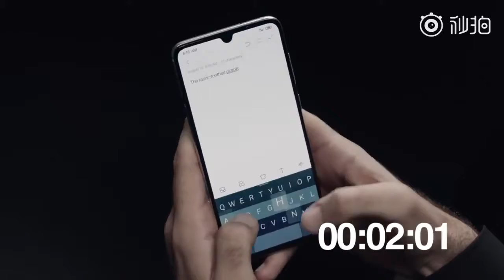video 2019 09 23 17 12 43